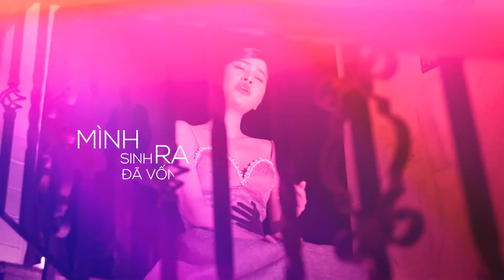[THE DARK SIDE] Kết Thúc (Nguyễn Minh Cường) I Viễn Trinh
❤ Khoác trên mình sắc đỏ kiêu hãnh nhưng những điều mà Viễn Trinh sẽ kể trong chuỗi MV "The dark side" liệu có hoàn toàn là như vậy?
❤ Có thể đó là những hứa hẹn hạnh phúc? Hay sắc đỏ ấy tượng trưng cho một tình yêu nồng cháy? Hoặc cũng có thể cô ấy sẽ là một phượng hoàng lửa thức tỉnh từ đống tro tàn.
❤ Kết Thúc - Nguyễn Minh Cường là tác phẩm thứ 2 trong chuỗi Mv The Dark Side của Viễn Trinh

Lyrics:
Như những cánh hoa đã trôi rất xa
Về đến phía bao la bầu trời
Nơi có nắng vàng hoàng hôn ghé qua
Có lẽ lúc này chỉ ta với ta
Ngồi thờ thẫn trông ra cuộc đời
Thấy có những đêm chẳng thể buông lơi

Một cái ôm thật chặt một chiếc hôn thật vội
Cũng làm tôi bồi hồi vương vấn
Một tiếng yêu âm thầm một giấc mơ lỡ lầm
Để rồi lặng câm

Chiều hoàng hôn tắt nắng còn lại đêm trôi
Chìm vào trong bóng tối nhớ thương mình tôi
Dòng người vẫn cứ thế vội vàng lướt qua rồi quên rất mau
Mình sinh ra đã vốn chẳng dành cho nhau
Dù cố gắng bước tiếp cũng sẽ là đau
Một lần thôi kết thúc bỏ những kí ức ở lại đằng sau

Trái đất vẫn quay tình yêu vẫn xoay
Rồi lặng lẽ nhớ thương vơi đầy
Có lúc muốn mình chậm lại một giây

Chièu hoàng hôn tắt nắng còn lại đêm trôi
Một lần thôi kết thúc bõ những kia ức ở lại đằng sau

Có lúc muốn mình là cơn gió được bay đến nói bình yên
Chẳng vấn vương ưu phiền
Tự do phieu du thật hồn nhiên thế thôi
Mặc thời gian quanh đây cứ trôi cô đơn mình tôi quen rồi
Quen những lần một mình lắng nghe trai tim cất lời